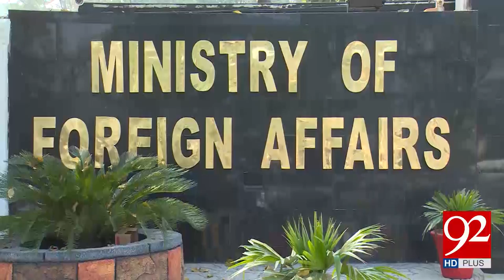India bans medical visas for Pakistan 06-05-2017 - 92NewsHDPlus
Watch : India bans medical visas for Pakistan 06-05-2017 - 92NewsHDPlus